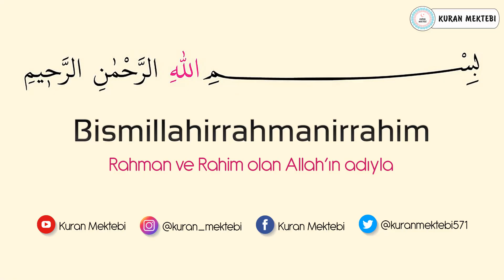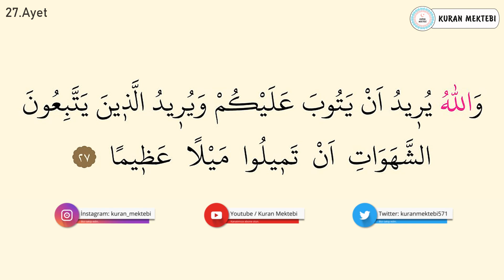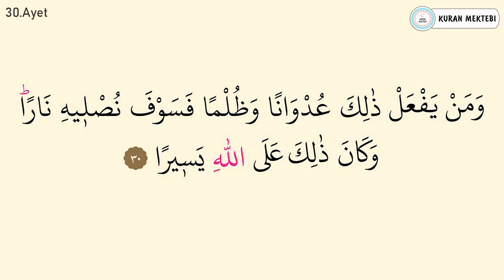Nisa suresi ezberle 10 tekrar 27-30 ayetler (Nisa suresi 7.sayfa ezberle)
nisa suresi ezberle 10 tekrar Mishary Rashid al Afasy videomuzda, nisa suresi ezberlemek için hazırlanan, nisa suresi ezberleme 10 tekrar şeklinde oluşturulmuştur, nisa suresi her ayet 10 tekrarlıdır bu şekilde. nisa suresi 7.sayfa ezberle bölümündedir. ayrıca nisa suresi 7.sayfa oku arapça veyahutta nisa suresi 7.sayfa dinle yapabilirsiniz.

Memorize Surah an nisa with 10 repetitions Mishary Rashid al Afasy. This video, which is prepared for memorizing the Surah an nisa, and surah al imran page 7 learn surah an nisa has been prepared in the form of memorizing the Surah an nisa with 10 repetitions. memorize surah an nisa page 7 videos. This is how you can memorize Surah an nisa. Each verse of Surah an nisa has 10 repetitions. . The second page memorization of Surah an nisa is also in this section. Memorize the 7th page of Surah an nisa 10 repetitions. surah an nisa each verse repeated 10 times to help easy memorization. surah an nisa full text arabic